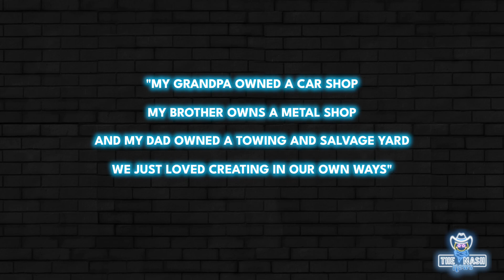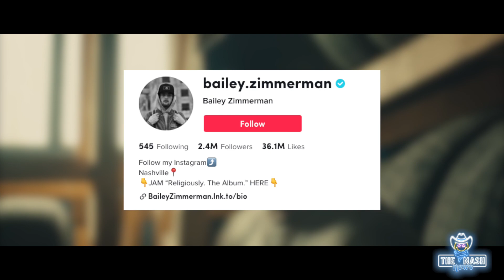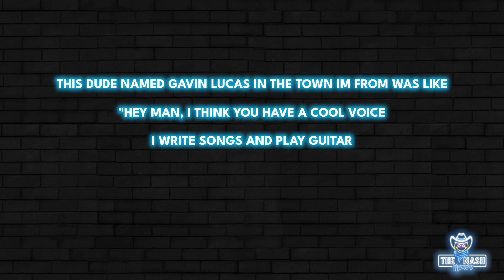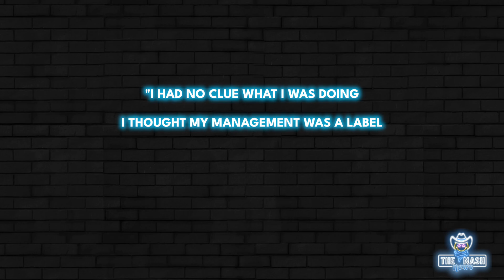Bailey Zimmerman & The Backstory of his Quick Rise to Number One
Bailey Zimmerman has quite the unconventional story. He has quickly become an artist to watch in today’s country music landscape, already breaking records within his first couple of years with hit songs like "Fall in Love", "Rock and A Hard Place" , and "Religiously". In this video, we’re going to explore how Zimmerman went from being a pipeliner to a music sensation.

Do you want tickets to a Bailey Zimmerman concert?